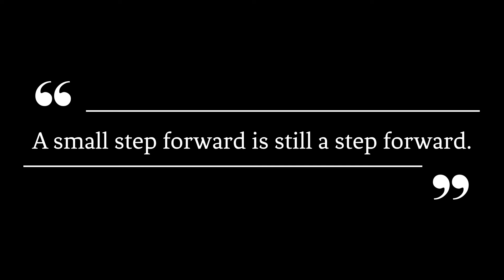How to Get Out Of a Rut in Life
In this episode of the 7 Good Minutes Podcast, we get a few tips on how to get out of a rut in life.

for full show notes.

The audio clip featured in today's episode of the 7 Good Minutes Podcast is courtesy of our friends at Better Ideas